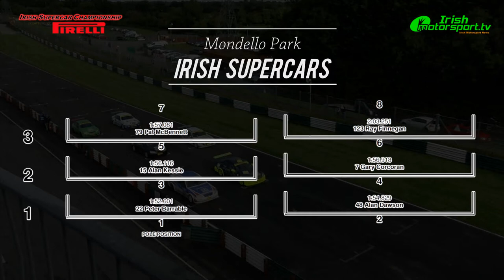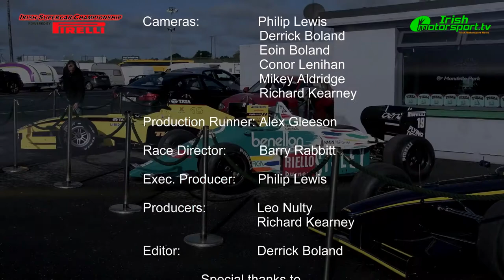Irish Motorsport TV- Irish Supercars from the Leinster Trophy 2017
The Irish Supercars Powered By Pirelli do battle in the second of two races at the 2017 Leinster Trophy race meeting at Mondello Park in  Ireland. Title rivals Peter Barrable and Alan Dawson share the front row.